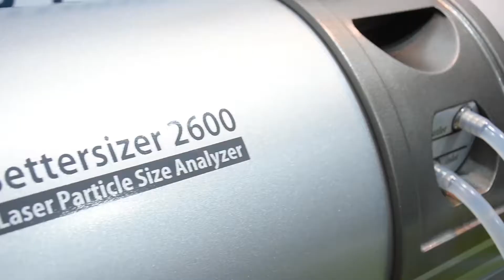STAND BRUBEN EXPO FYBI in Argentina